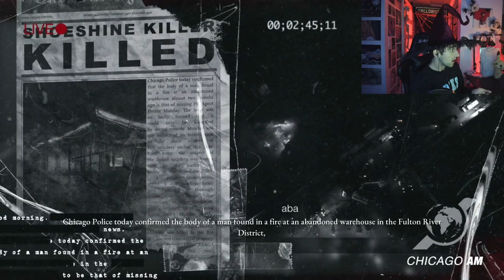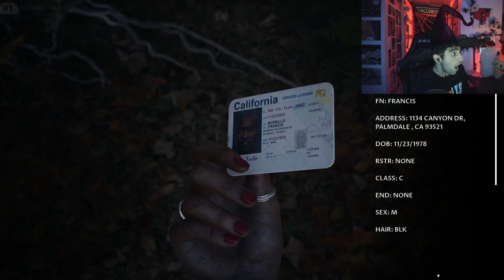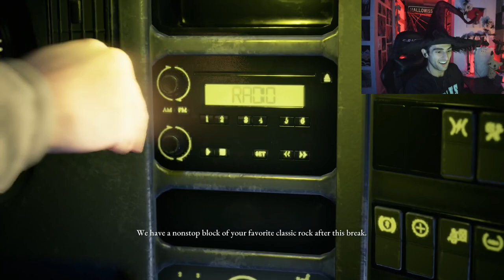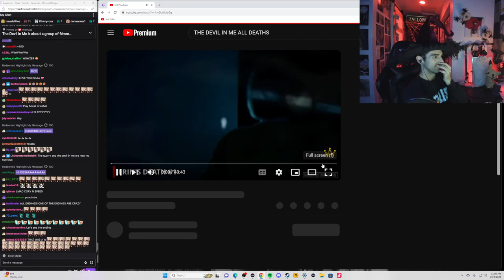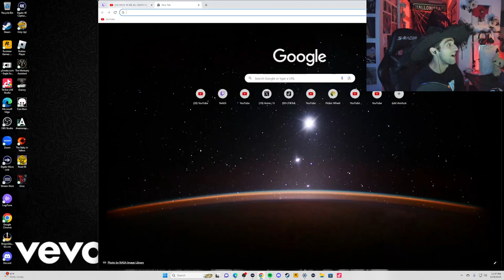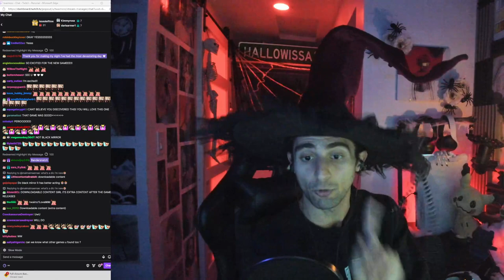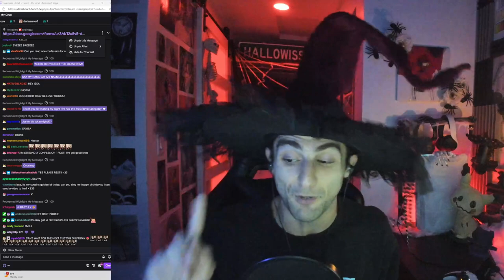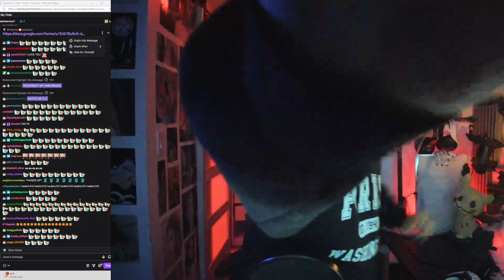THE DARK PICTURES ANTHOLOGY: THE DEVIL IN ME FINALE [10-09-2023]